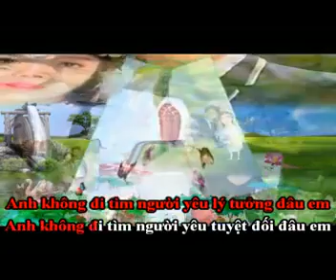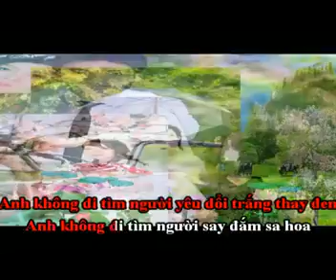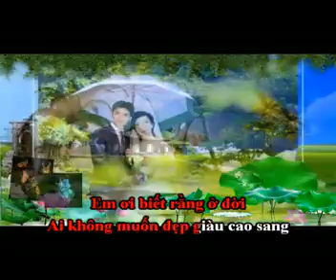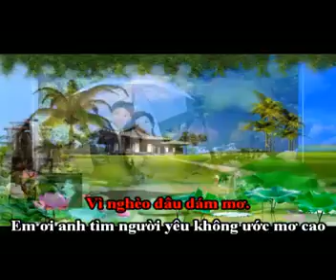KARAOKE TÌNH NGHÈO CÓ NHAU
Chúc quý khách nghe nhạc vu vẻ